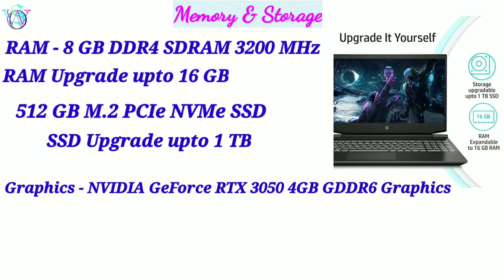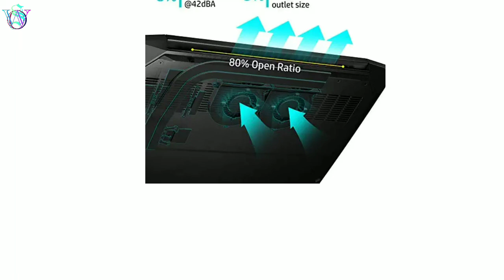HP Pavilion 15 Gaming laptop | hp pavilion 15 11th gen intel core i5 | Graphics RTX 3050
♡♡♡♡♡BUY LINK ♡♡♡♡♡

1. HP Pavilion Gaming 11th Gen Intel Core i5 15.6 inches FHD Gaming Laptop | 8GB RAM 512GB SSD | RTX 3050 4GB Graphics144 Hz| Windows 10 | MS Office 2.23Kg 15-dk2012TX

        ☆☆☆GAMING LAPTOP☆☆☆
2. HP Pavilion Gaming 11th Gen Intel Core i5 15.6 inches FHD Gaming Laptop (8GB RAM/256GB SSD+1TB HDD|144Hz/GTX 1650 4GB Graphics | Windows 10 | MS Office 2.28 Kg | 15-dk2100TX

3. Lenovo IdeaPad Gaming 3 Intel Core i5 10th Gen 15.6-inch (39.6 cm) FHD 120Hz IPS Gaming Laptop (8GB/512 SSD/Windows 10/NVIDIA GTX 1650 4GB GDDR6 | 2.2Kg -81Y4017UIN

4. Lenovo IdeaPad Gaming 3 11th Gen Intel i5 15.6" FHD IPS 250Nits Laptop(8 GB/512GB SDD/Windows 11| MS Office 2021 | RTX 3050 4GB GDDR6 | 120Hz Backlit 2.25Kg 82K10168IN

5. Lenovo IdeaPad Gaming 3 Intel Core i7 10th Gen 39.62 cm (15.6") FHD IPS 250Nits Gaming Laptop (8GB/512GB SSD/Win10/NVIDIA GTX 1650 4GB GDDR6 Graphics/120Hz/Onyx Black/2.2Kg), 81Y4019EIN

6. Dell New Intel Core i5-10200H 15.6 inches FHD 120Hz 250 Nits Gaming Laptop (8Gb RAM, 512Gb SSD, NVIDIA GTX 1650 4GB Graphics, Windows 10, Ascent Solid Color, G15 5510

1. Lenovo IdeaPad Slim 3 11th Gen Intel Core i3 15.6" FHD | 8 GB/512GB SDD/Windows 11/MS Office 2021/2 Yr Warranty

2.Lenovo IdeaPad Slim 3 11th Gen Intel Core i5 15.6 inches FHD Thin & Light Laptop (8GB/512GB SSD/Windows 11/Office 2021/2Yr Warranty (₹50,990) Current Price Link

3. Lenovo IdeaPad Slim 3 (2021)| 11th Gen Intel Core i3 |14"FHD IPS | 8GB/512GB SSD/Win11/Office 21 (₹41,990 Current Price Link

4. Dell New 15 Intel i3-1115G4 15.6 inches FHD  8GB, 256GB SSD, Windows 10 + MS Office, Inspiron 3511 Price- 38,990  Current Price Link

5. Dell 15 2022 | i3-1115G4, 8GB | 512GB SSD, Win 11+MSO'21, 15.6" FHD Inspiron 3511

6.Dell New Inspiron 3511 Laptop, Intel i3-1115G4, Win11 + Office'21, 8GB GDDR4, 512GB SSD, 15.6" FHD  (Price- 44000 Current Price Link )

7. Dell New Inspiron 3511 Laptop Intel i3-1115G4 15.6" (39.62Cms) Anti Glare FHD, 8GB DDR4, 1TB, Win 11 + MS Office'21

ONLINE SHOPPING WORLD
hp pavilion 15 11th gen intel core i5-8gb ram/512gb ssd 15.6 inch(39.6 cm)laptop
hp pavilion 15 11th gen intel core i5